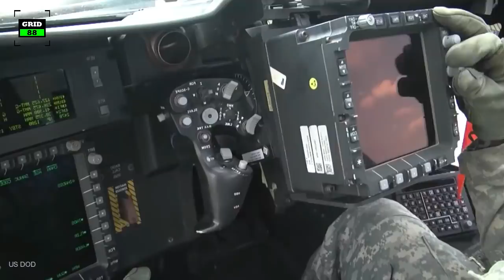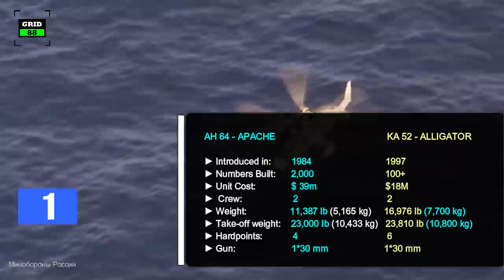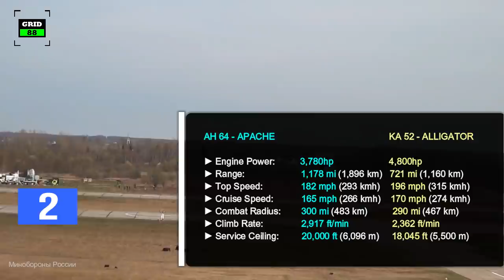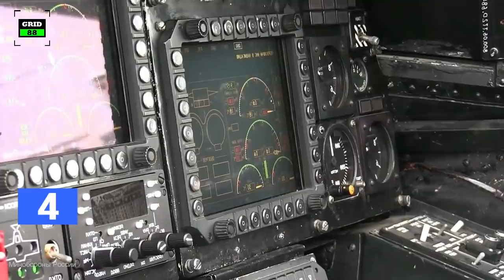AH-64 Apache vs KA-52 Alligator - Which is better?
The American AH-64 Apache and the KA-52 Alligator are two of the world’s most advance and deadliest war machines. We’ll hypothetically compare these helicopters in this video, and try to determine which would win in a real battlefield scenario.

1. Let’s have a quick look at the specifications first.
The AH-64 Apache is a twin-engine attack helicopter developed for US Army in 1984. The US Army has more than 2000 Apaches in service. As of today, per unit cost of the latest variant is around $39M. Operated by crew of 2 the gunship’s empty weight is 11,387 lb, and maximum take-off weight is 23,000 Ib. The helicopter comes with 4 hardpoints on stub wings, a station on each wingtip for twin missile pack in addition to a 30 mm chain gun with 1,200 rounds.

On the other hand, the first KA-52 Alligator was rolled out in 1997. The Army has more than 100 KA-52 helicopters in its service. As of today, per unit cost of the latest variant is around $18M. Operated by crew of 2 the gunship’s empty weight is 16,976 lb, and maximum take-off weight is 23,810 Ib. The alligator is fitted with 4 under-wing hardpoints and 2 wingtips hardpoints for countermeasures or air-to-air missiles. The gunship is armed with a semi-rigid 30 mm cannon having 460 rounds of ammunition.

2. Performance
The Apache is equipped with two turbo shaft engines generating 3,780hp combined...

Similarly the Alligator is powered by 2 turbo shaft engines driving two contra rotating main rotors. Each engine produces maximum power of 2,400hp...

The Apache accelerates faster than the Alligator and has greater ferry range, but the gunship has higher top speed. However overall in terms of engine power and agility, both attack helicopters have their own strengths and weaknesses.

3. Survivability
The apache has crew compartment shield between the cockpits in such a way, that at least one crew member can survive the hits. The compartment and the rotor blades are designed to sustain direct hits from 23 mm rounds…

Whereas, a high degree of Ka-52 survivability is ensured by the pilot’s cockpit, fitted with steel plates that can withstand direct hits from 20 mm projectiles. Protection of fuel tanks, controls, drive system, auxiliary power unit are also heavily armored. Hydraulic and the rotor blades are made from composite material…

Overall the alligator is slightly superior in terms of crew survivability due to its protected Armor, pilot ejection system and overall ruggedness.

4. Radar & Avionics
The Apache is equipped with millimeter-wave Longbow radar, which can perform under poor-visibility. Lockheed Martin has developed a new targeting and night vision system for the Apache...

In contrast, the alligator is equipped with nose-mounted Radar with two antennas for aerial and ground targets...

In this category the American Apache is better than the attack helicopters due to its superior sensors and avionics.

5. Firepower
The apache is equipped with 30mm automatic chain gun with 625 rounds a minute. The helicopter has capacity for up to 1,200 rounds of ammunition. Apache is armed with the Hellfire air-to-surface missile with fire and forget mode. The Range of the missile is around 5 to 8 miles…

On the other hand, the alligator is equipped with 30 mm semi-rigid movable gun installed under the fuselage. The 6 externally wing-mounted hardpoints can carry wide array of weaponry. These Hardpoints can be armed with laser guided missiles…

In this category, both gunships are at par as both have wide array of advanced weaponry at their disposal.

Credits
2) US Department of Defense
3) Минобороны России
The appearance of US DOD visual information does not imply or constitute their respective endorsements.